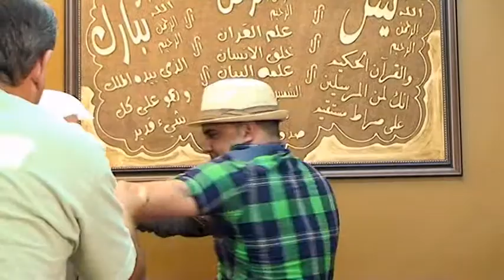مقالب ابراهيم ابو جادو + عاطف ابو حجر 23